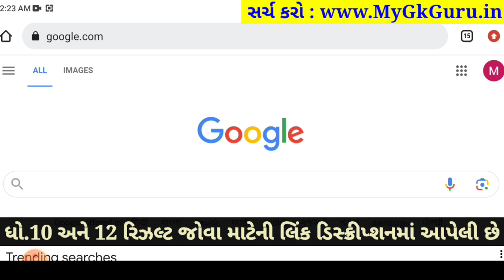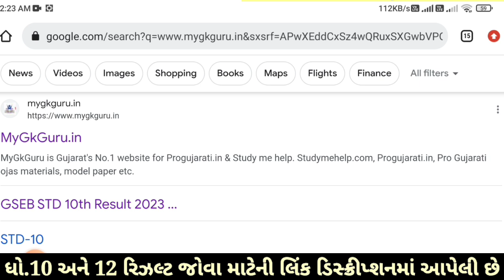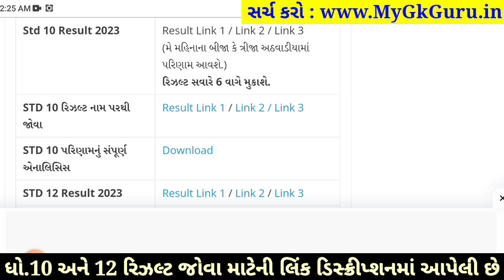💥 રિઝલ્ટ, STD 10 Result Date 2023, STD 10 Result Date 2023 Gujarat Board, Dhoran 10 nu Result 2023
std 10 result date 2023, std 10 result date 2023 gujarat board, std 10 board exam 2023 result date, dhoran 10 nu result 2023, std 10 gseb result date 2023, gseb std 10 result date 2023

STD 10 Result Date 2023, STD 10th Result 2023, Dhoran 10 nu Result 2023, the diwalipura youth
Gseb STD 10 Result 2023, Gujarat board result 2023
GSEB Result 2023, Gseb SSC Result 2023, Gseb std 10 result 2023, Dhoran 10 nu rijalt 2023

std 12 General Stream result date 23 May 2023 to 28 may 2023
std 10 result date 23 may 2023 to 28 may 2023

10th Result 2023,
10 Manu result,
10 ma nu result,